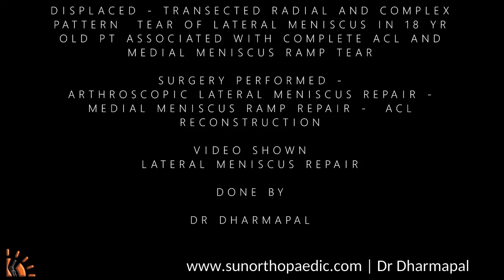Arthroscopic lateral meniscus repair | Sun Orthopaedics | Dr Dharmapal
all inside arthoscopic repair of lateral meniscus

hereby we are presenting a case of lateral meniscus repair in a 18 yr old patient who had a bad sports injury associated with acl tear and medial meniscus ramp tear

we have focussed on presenting the lateral meniscus tear due to
1] complete radial transection
2] associated horizontal tear

we thought of the injury as pack of cards which was interdigitated and fixed with all inside fast fix 360 devices which resulted in a stable repair

Sun Orthopaedics
Bangalore